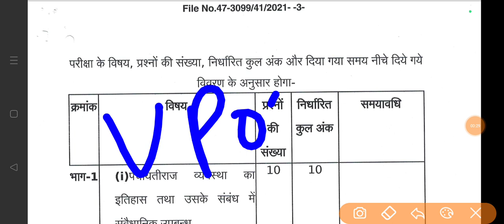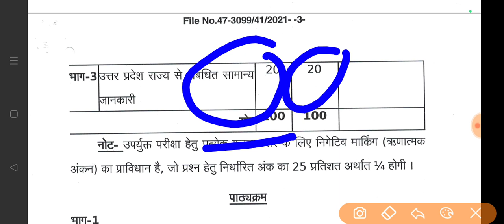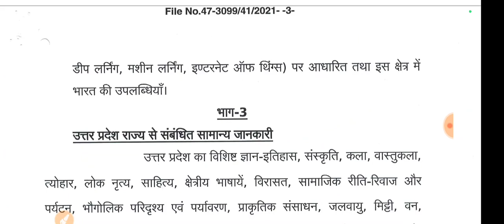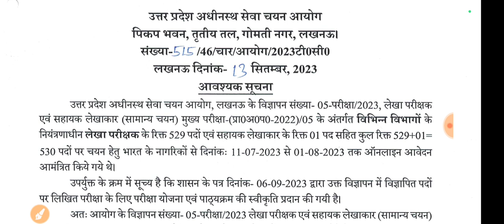UPSSSC से 2 और धमाके हो गए || upsssc latest news || upsssc official notice news || up